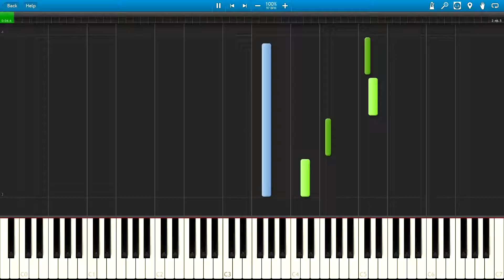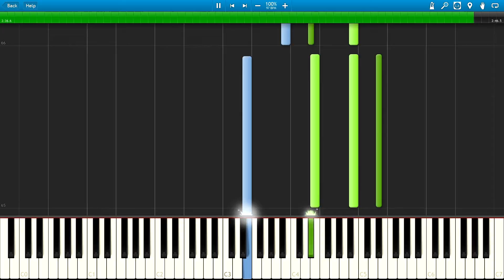The First Universe (OneShot OST) - Synthesia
BPM is 98. I don't know why it is displayed incorrectly when I load the MIDI file into Synthesia.

Programs used:
-FL Studio (Dark Piano)

Credits to Nightmargin for developing the game and creating the soundtrack.